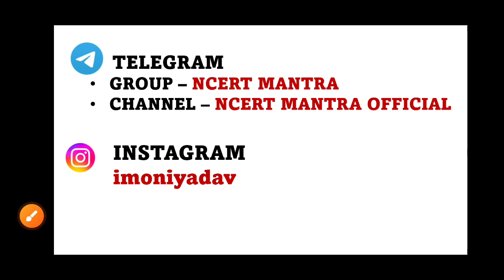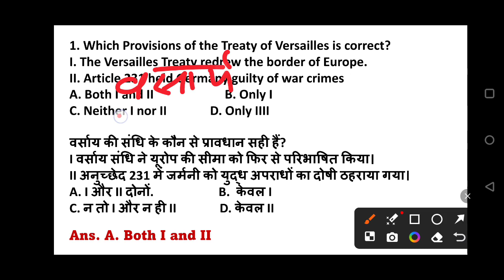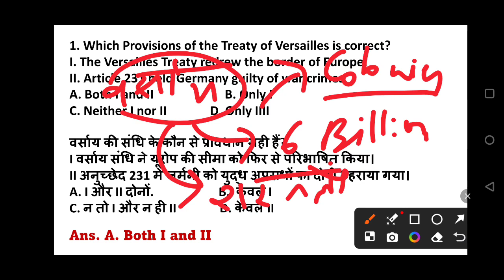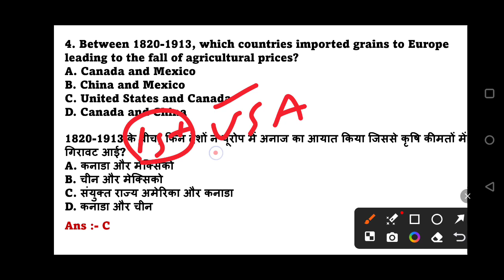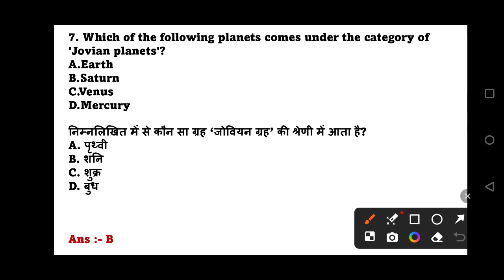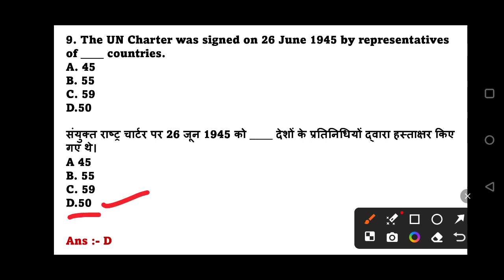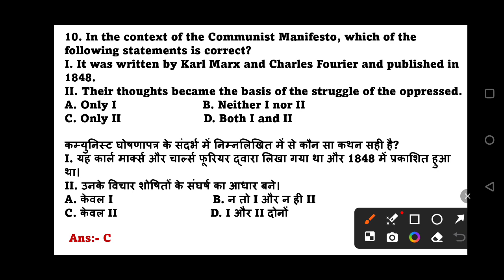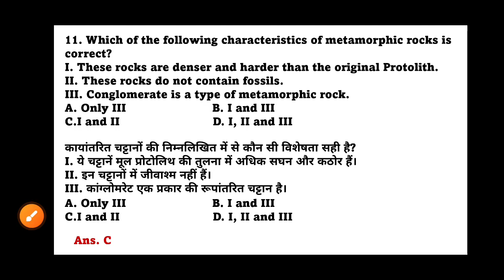DSSSB TGT SOCIAL SCIENCE PREVIOUS YEAR QUESTIONS WITH DETAIL EXPLANATION ||यहां से ques ज़रूर आयेंगे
"In this video, we'll be diving into the previous year questions for the Delhi Subordinate Services Selection Board (DSSSB) Trained Graduate Teacher (TGT) exam. These questions are essential for aspirants preparing for the upcoming TGT exams, as they provide valuable insights into the exam pattern, question types, and important topics to focus on. By analyzing these questions, viewers can better understand the exam's expectations and tailor their preparation strategies accordingly. So, join us as we unravel the mysteries behind DSSSB TGT previous year questions and gain valuable tips for exam success!"